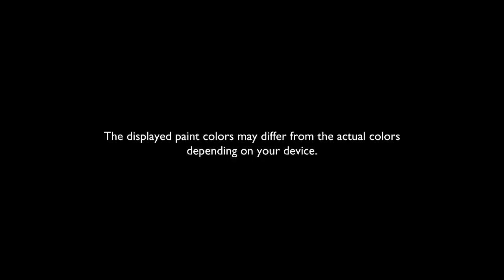Magnetic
Этот оттенок создает прохладный эффект драгоценного металла.
благодаря большому количеству серебряных вкраплений, добавленных к
серому цвету. Этот элегантный и неподвластный времени оттенок
что-то вроде современной классики.